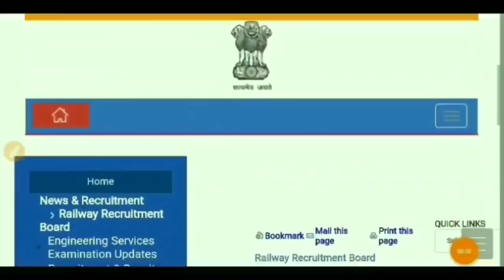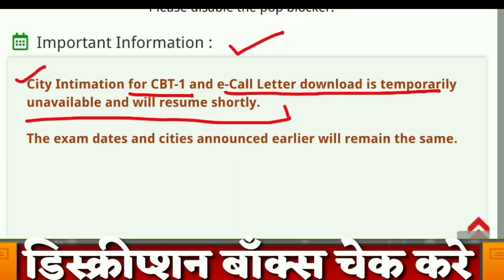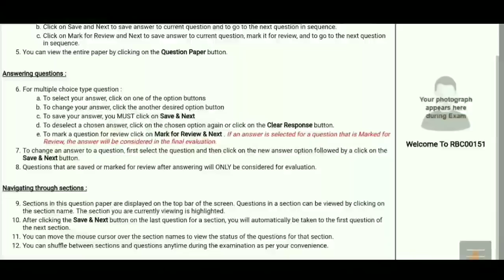रेल्वे JE सिबीटी 1 परीक्षा तिथी में बदलाव ? New Exam Dates & Admit Card/Call Recording सुने